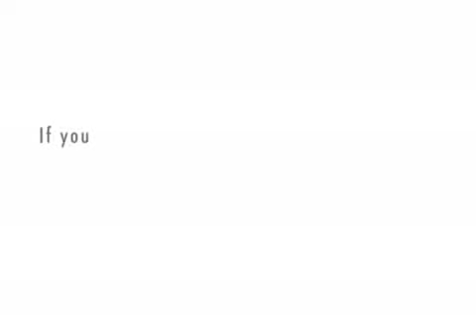Final Round: UFC 99 The Comeback Predictions Part 2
part 2 of squeek and gibbys predictions.